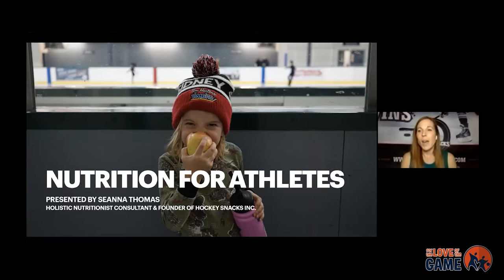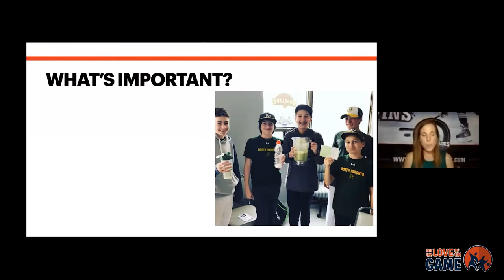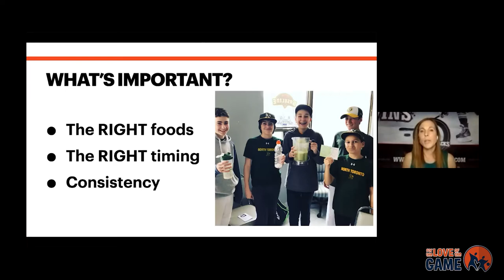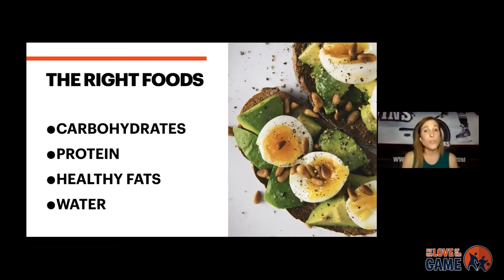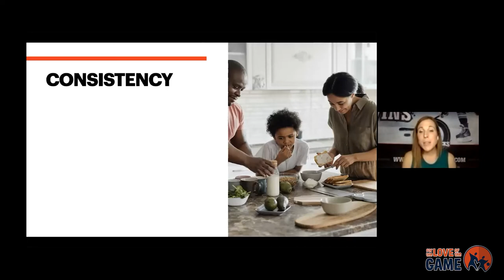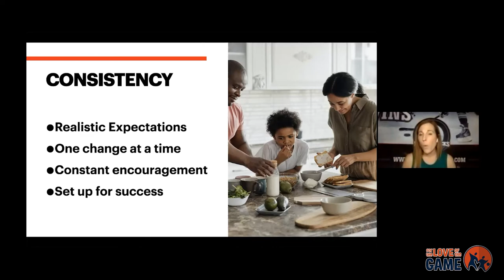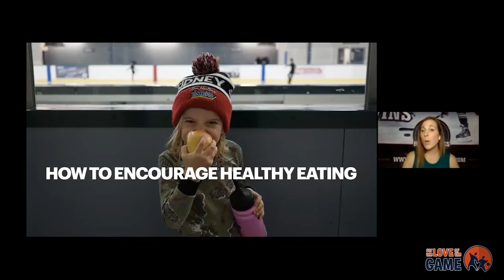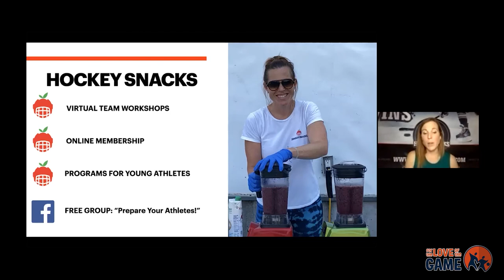Nutrition for Athletes: For the Love of the Game Presentation